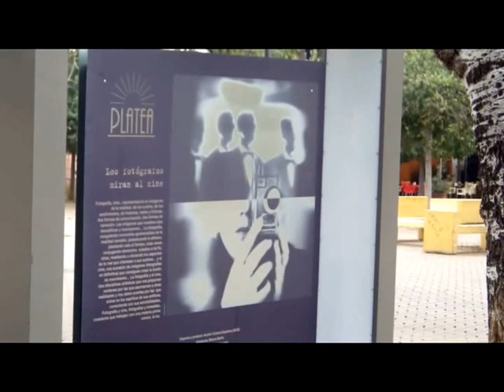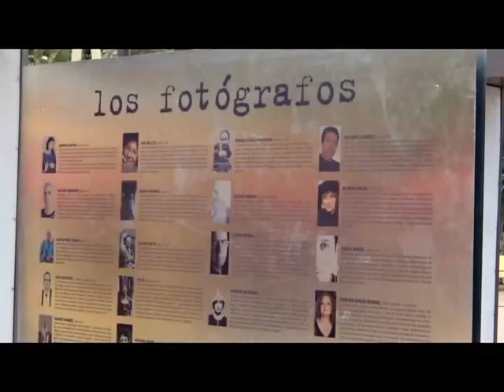CULTURANDO - EXPOSICIONES - 15 -10 -2015 - tlM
la agenda cultural semanal
varias exposiciones, algunas de ellas e entrada gratis en Sevilla capital

AndalMac
agenci de información para el Distrito Macarena